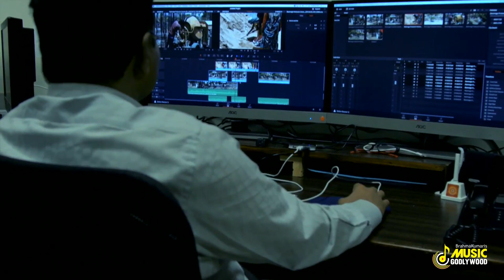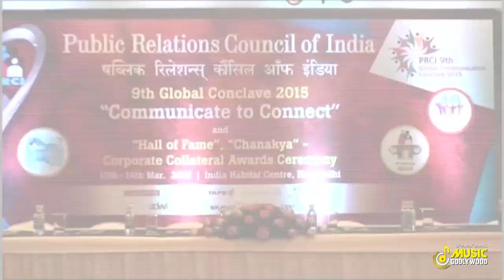BK Suraj Bhai Samadhan Program Title Song | Music Godlywood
Brahmakumaris Godlywood Studio is here with a very popular bk show Samadhan's Title Song | Enjoy the song and fill yourself with positive vibes of powerful thoughts.